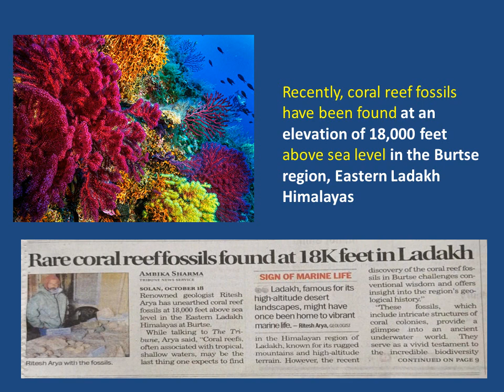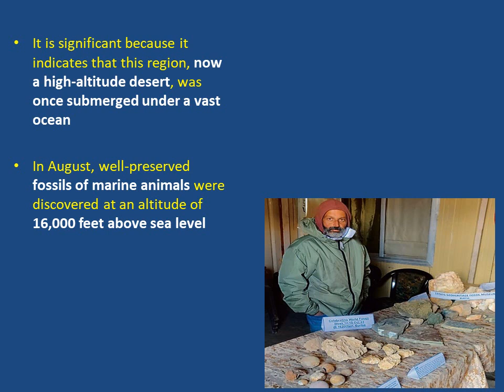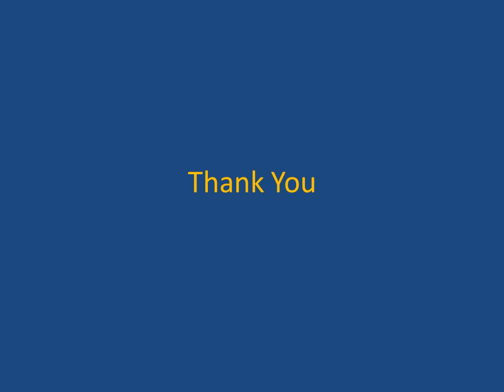Coral Reef Fossils In Ladakh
the video talks about discovery of corals in the Eastern Himalayas, giving credence to the theory of plate tectonics and also about the corals.